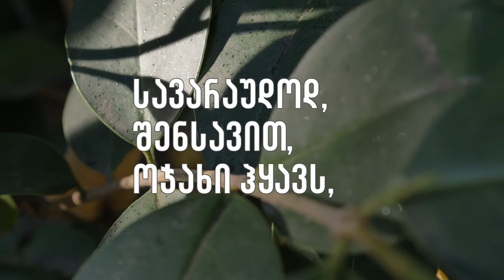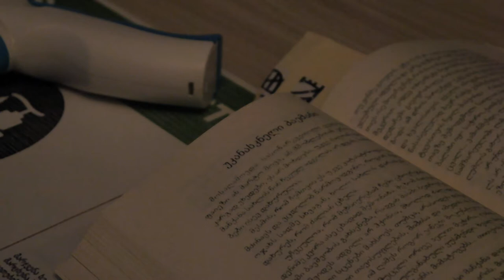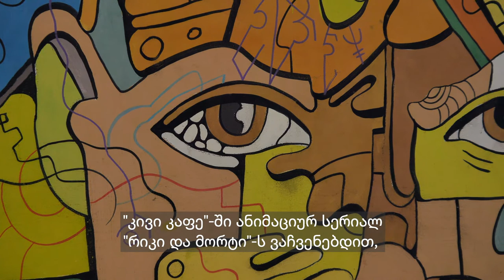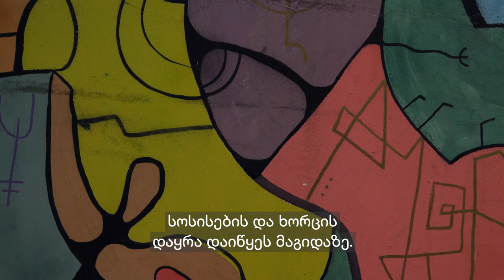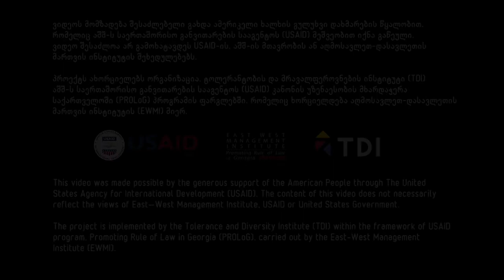მრავალფეროვნების სახეები - სოროუში / Soroush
ვიდეო მომზადებულია ტოლერანტობის და მრავალფეროვნების ინსტიტუტის (TDI) მიერ.

რეჟისორი, ოპერატორი, მემონტაჟე: ნინო გოგუა
ინტერვიუერი, პროდუსერი: ეკა ჭითანავა

Produced by Tolerance and Diversity Institute (TDI) for Images of Diversity

Director, DoP and editor: Nino Gogua
Interviewer, producer: Eka Chitanava

ვიდეოს მომზადება შესაძლებელი გახდა ამერიკელი ხალხის გულუხვი დახმარების წყალობით, რომელიც აშშ-ს საერთაშორისო განვითარების სააგენტოს (USAID) მეშვეობით იქნა გაწეული. ვიდეოს შინაარსზე პასუხისმგებელია TDI. ის შესაძლოა არ ასახავდეს USAID-ის, აშშ-ის მთავრობის ან აღმოსავლეთ- დასავლეთის მართვის ინსტიტუტის შეხედულებებს. ვიდეოში გამოთქმული მოსაზრებები წარმოადგენს რესპონდენტების პოზიციას და შეიძლება არ ასახავდეს TDI-ს შეხედულებებს.

This video was made possible by the generous support of the American People through the United States Agency for International Development (USAID). The contents of this video are the sole responsibility of TDI and do not necessarily reflect the views of East West Management Institute, USAID or the United States Government. The statements made by protagonists in the video may not reflect the views of TDI.